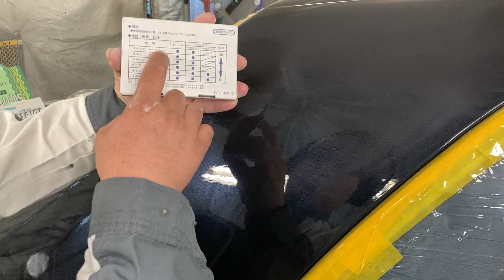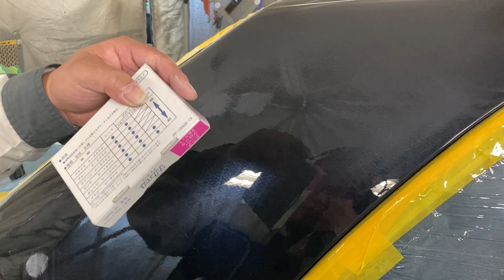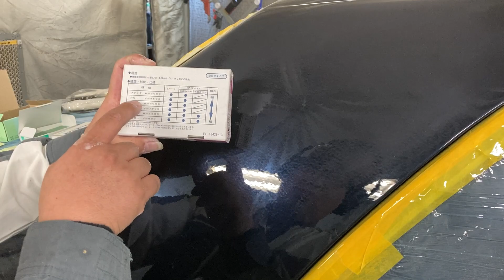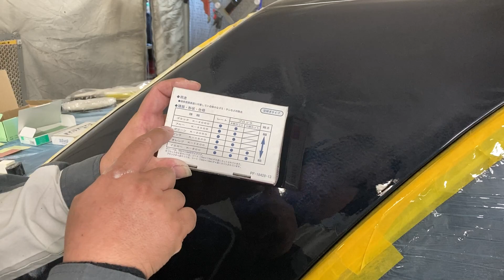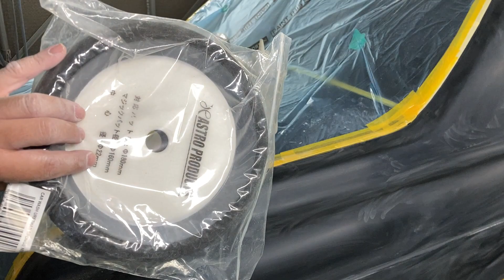Car Repair step by step Super Car talk, learn about vehicle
AUDIO LIME Super customized car
In this video we will cover everything you need to know to start repairing your car body. We will go over the different types of repair, how to remove scratches and dents, and even how to paint your car.

If you're looking to start repairing your car body or just want to learn how to do it step by step, then this is the video for you! We'll cover everything you need to know to get started, from start to finish, so you can get back on the road in no time!
In this How to car body Repair and Painting, we will show you all the step by step process to fix any car scratch, remove any bumper sticker or any other body part and paint the car in any color you want. This video is perfect for car enthusiasts, car enthusiasts who have a car that needs repair, car owners who are thinking of buying a car or car owners who have a car that needs painting. In this video, we will show you all the steps necessary to repair a car body and paint it the way you want. In this video, I'm going to teach you ''Mechanic technology'' how to car body Repair and Painting, Step by Step. This procedure is very simple and can be done by anyone with a bit of basic knowledge of mechanics and basic tools. If you're looking for a step by step guide on how to repair a car or scratch it remove, then this is the video for you!